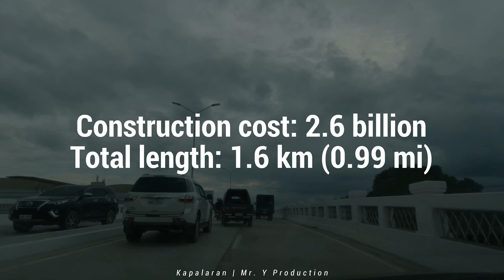Longest Flyover in Visayas and Mindanao "Tagum City Flyover" | Now Open